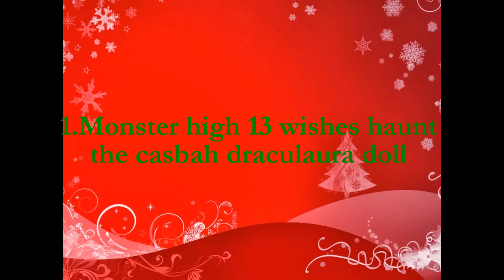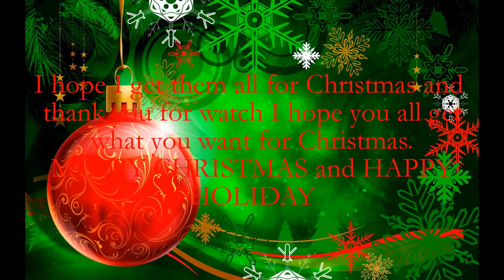My Monster High Wish List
I hope you all have a wonderful christmas